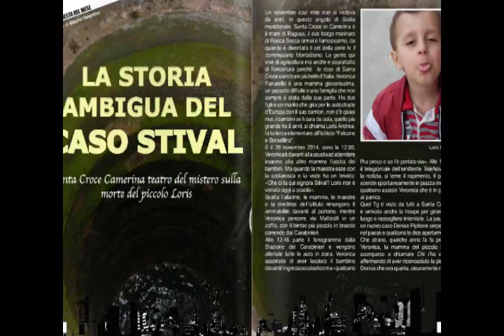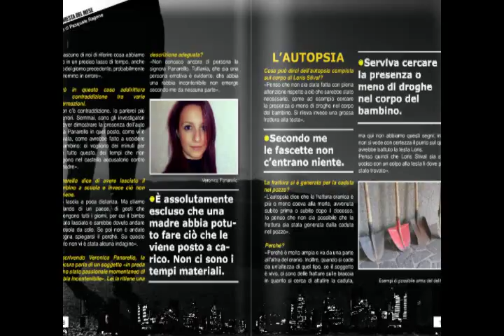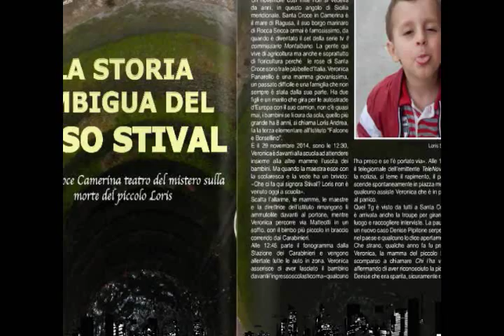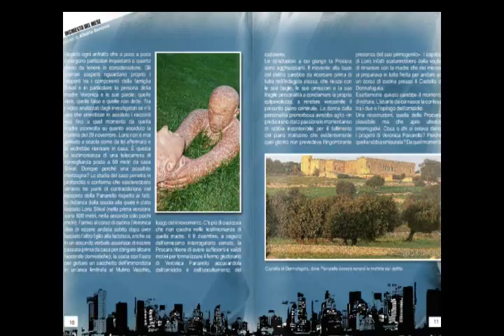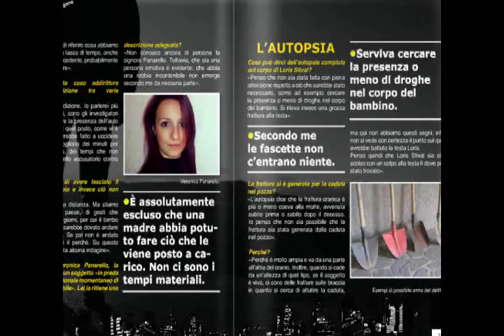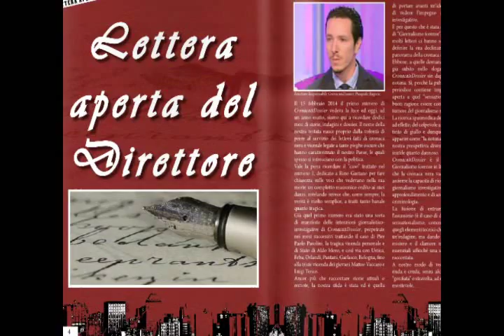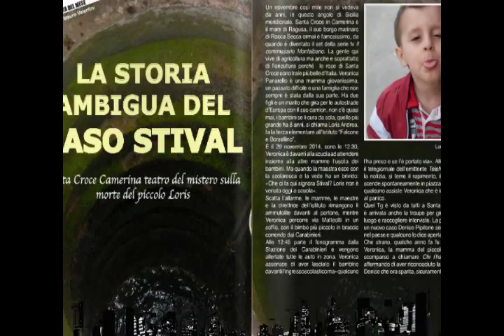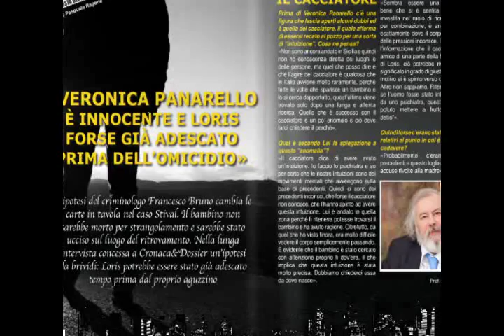Il caso Franzoni e il caso Panarello, puntata del 17.09.2015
A Radio Cusano Campus, in collaborazione con Cronaca&Dossier, una puntata dedicata al caso Panarello e al caso Franzoni: quali differenze fra le due vicende e con quali risvolti investigativi?